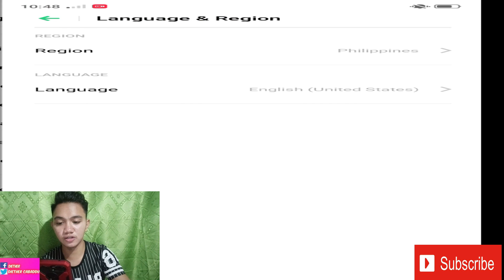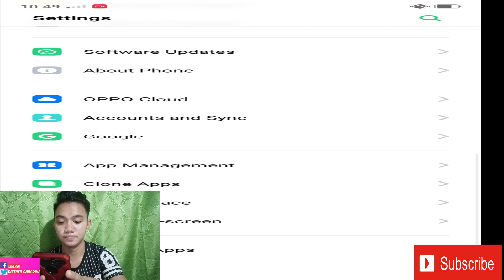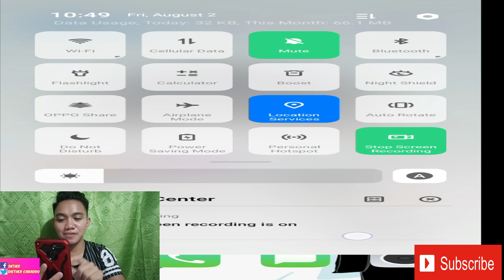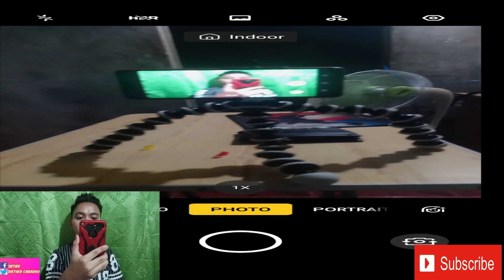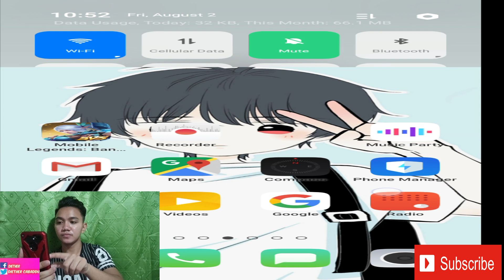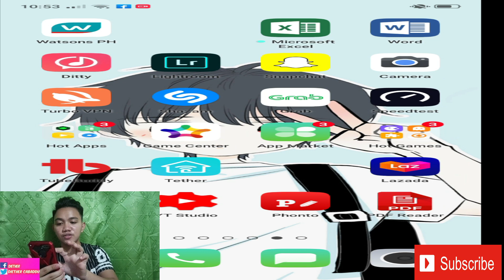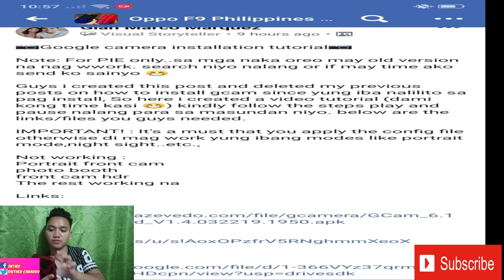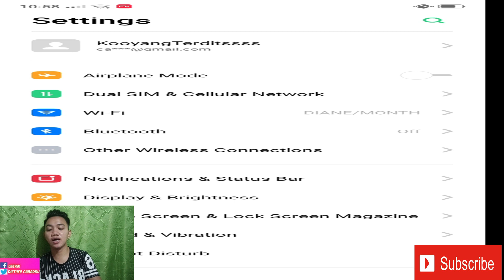OPPO F9/F9 PRO ( PIE UPDATE ) SUPER SMOOTH !! (VLOG#23)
WHAT'S UP MGA KA WALANG KWENTA

GUSTO KO LANG ISHARE ANG AKING NARANASAN

NA PIE UPDATE SA AKING PHONE

AT GUSTO KO LANG ISHARE KUNG PAANO KO NAGAWA ITONG UPDATE NA ITO,

AT ITRY NIYO RIN SA MGA OPPO PHONES NYO,

SO HOPEFULLY NA GUMANA SA INYO TO

STEPS TO FOLLOW:
TURN ON YOUR WIFI, NOT CELLULAR DATA

1. GO TO PLAYSTORE, DOWNLOAD THE TURBO VPN APK

2. INSTALL IT

3. CLICK THE APK , GO TO FLAG ICON ,FREE, CLICK INDIA

4. GO TO SETTINGS

5. GO TO SOFTWARE UPDATE

6. CLICK THE SETTINGS ICON AT THE UPPER RIGHT SIDE

7. AND THAT'S IT

8. IF THERE'S NO HAVE SHOWN, LIMITS HAVE REACHED, BECAUSE ONLY 20000 CAN APPLY THIS PIE UPDATE.